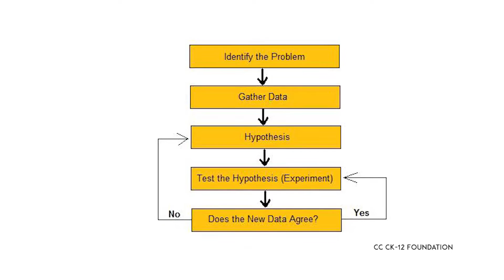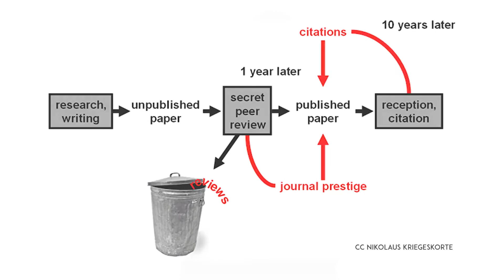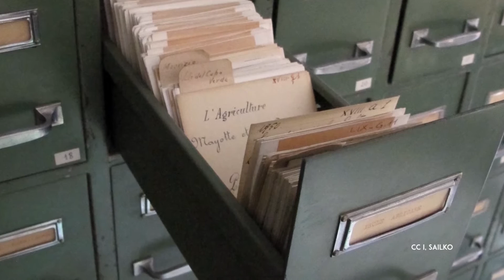CORGMO102016-V006800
03_Producing Science.mp4